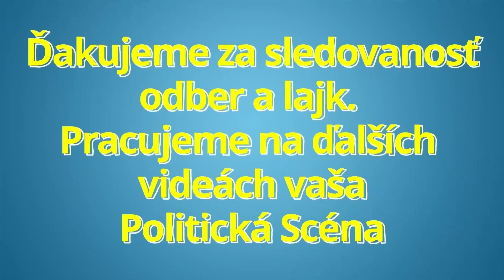KAMENICKÝ: SLOVENSKO SA MUSÍ VRATIŤ SPÄŤ K ZDRAVÉMU ROZUMU ! TREBA SI PRESTAŤ... SMER SD / SMER SSD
KAMENICKÝ: SLOVENSKO SA MUSÍ VRATIŤ SPÄŤ K ZDRAVÉMU ROZUMU ! TREBA SI PRESTAŤ STREĽAŤ DO KOLENA !! SMER SD / SMER SSD dnes ladislav kamenicky smer sd

Politická scéna je politický zameraný youtube kanál prinášajúci informácie zo slovenskej politiky. Venujeme sa predovšetkým tlačovým konferenciám (tlačové besedy, tlačovky) politických strán: smer sd, hlas sd, oľano, sme rodina, sas, za ludi, republika, Isns a iné. Názory politikov ako sú: Robert Fico, Peter Pellegrini, Igor Matovic, Boris Kollar, Richard Sulik, Janka Bittó Cigániková, Eduard Heger a ďalší. Ďalej sme sa zamerali aj na výroky: ľuboš blaha dnes smer sd tlačovka robert fico v politike aktualne reporter online sk politikum eduard chmelar dnes zuzana caputova milan uhrik mazurek suja republika viktorin anna belousovova nrsr nazivo robert kalinak smer sd smer ssd robert fico facebook referendum 2022 predcasne volby o 5 minut 12 na telo v politike spravodajstvo Eduarda Chmelára, Anny Belousovej, Zuzany Čaputovej a ďalší. robert fico dnes smer sd Ak Vás Politická scéna zaujíma možete nás podporiť odberom, zdieľaním a lajkom. Váš názor je dôležitý! Píšte komentáre a svoje postrehy, poprosíme slušne.

Ďakujeme